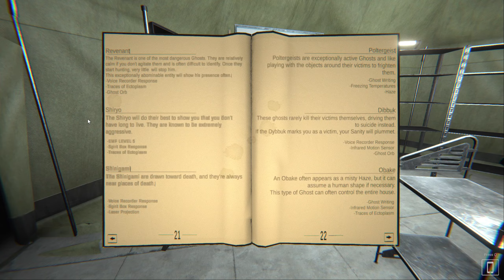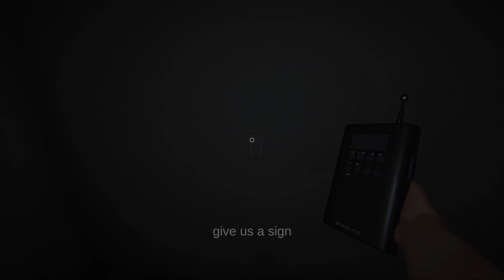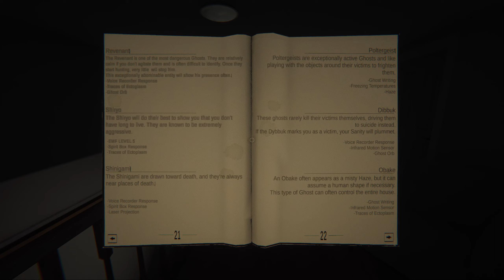Ghost Exile | House on Greenwood St. | Experienced | Solo | No Commentary | #2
Ghost Exile - is a cooperative horror from 1 to 4 players: when hunting for ghosts, you need to determine the type of ghost, carry out a ritual of exorcism and then the ghost can no longer harm anyone. Be careful! Hasty conclusions can lead you to a sad outcome.